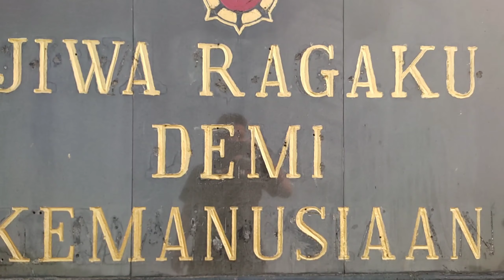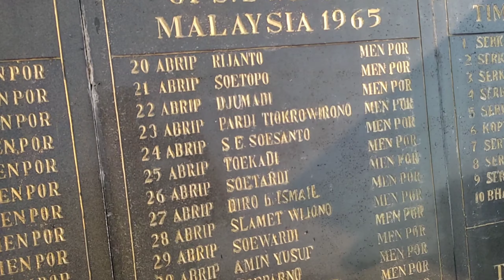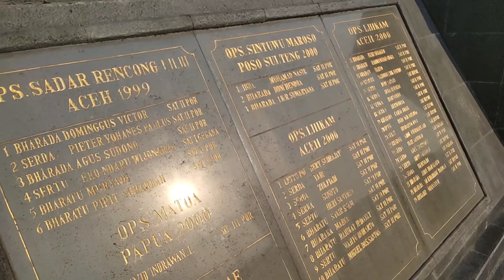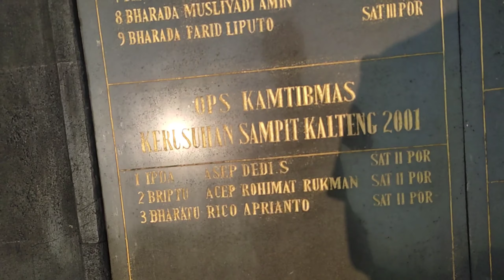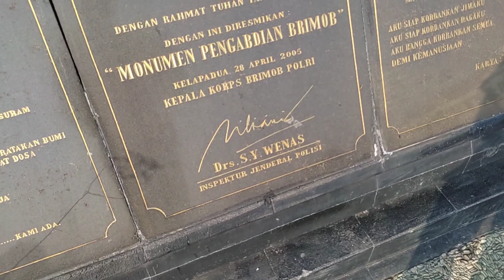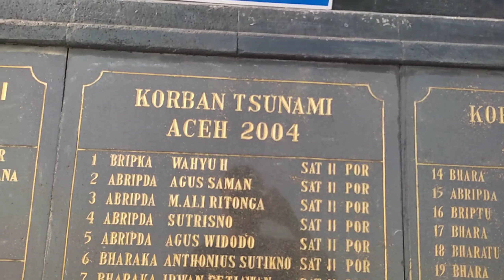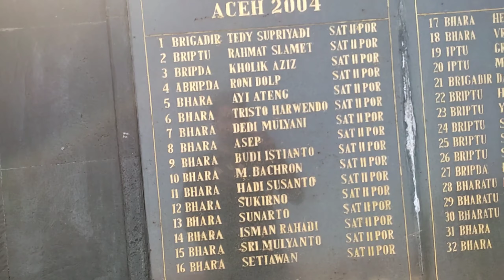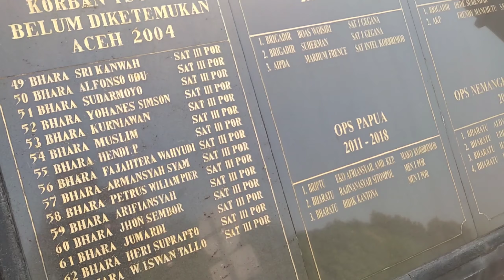MENGENANG PARA PAHLAWAN KORPS BRIMOB YANG GUGUR DI MEDAN PERTEMPURAN!!